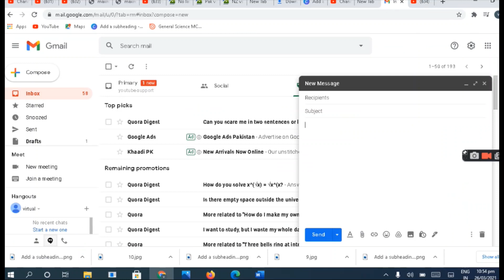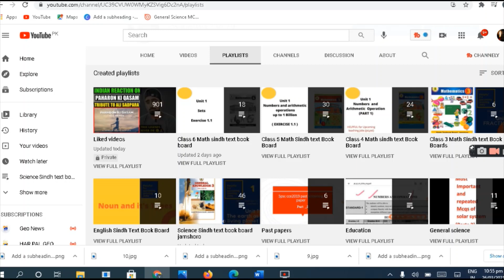Unit 6 Ratio and Proportion Review Exercise 6 class 6 math Sindh text book board jamshoro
Class 5

Class 4

Class 3